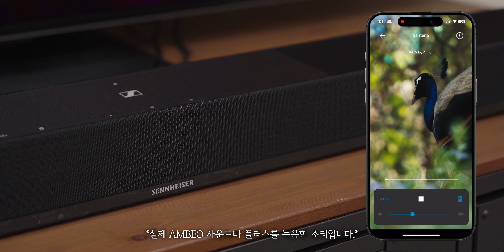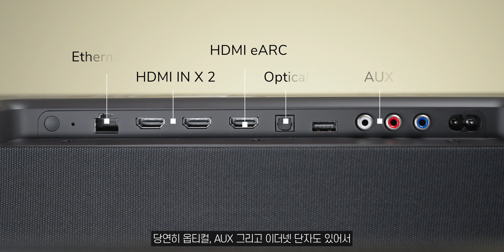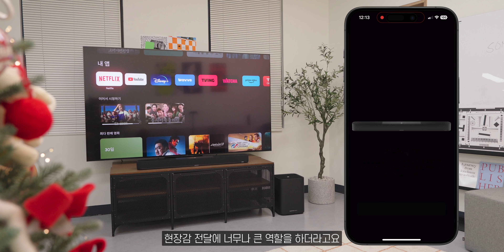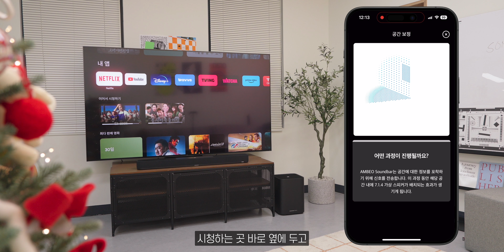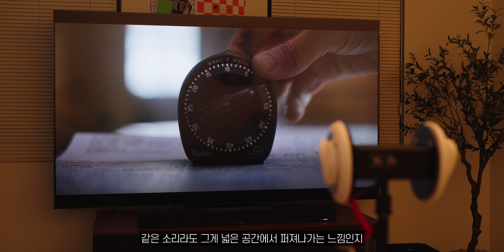젠하이저 AMBEO 사운드바 플러스, 비싼데, 비싼것보다 더 좋다!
다들 TV 좋은거 사시는데, 사운드바에는 투자를 잘 하지 않는 것 같아서 아쉬워요.
좋은 사운드바로 음장효과 끝내주는 컨텐츠 보는 짜릿함이 있거든요!
충분한 투자를 통해 좋은 사운드로 보고 싶다면
서브우퍼와 함께 AMBEO 사운드바 플러스 추천합니다

✨ 일주일 동안 젠하이저 AMBEO 사운드바와 서브우퍼 세트를 19% 할인된 가격으로 판매한다고 해요!

✔️ 본 영상에서 소개한 제품은 젠하이저로부터 제공받았습니다.

0:00 인트로
0:54 거실 엔터테인먼트의 핵심
1:44 사운드바에 우리가 기대하는 것
3:19 젠하이저 AMBEO 사운드바 플러스
4:27 스피커 유닛 구성
5:51 젠하이저 AMBEO 서브 우퍼 (별매주의)
7:16 그래서 소리는?
9:34 가장 뛰어난 음장효과를 갖고 있는 사운드바
10:37 에필로그